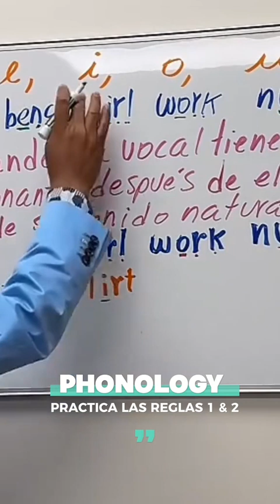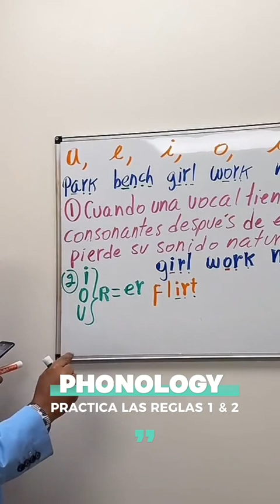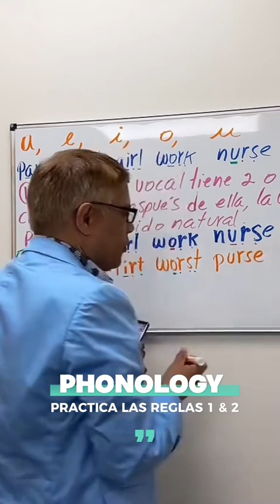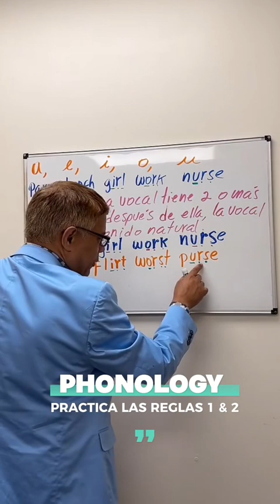July 26, 2023